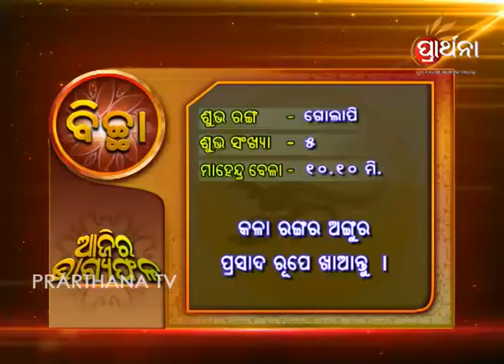Scorpio Bichha 16th Sep